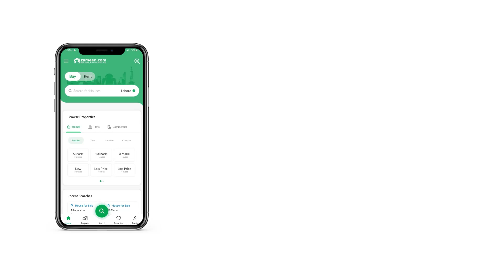5 MARLA RESIDENTIAL PLOT FOR SALE IN PARK VIEW CITY LAHORE